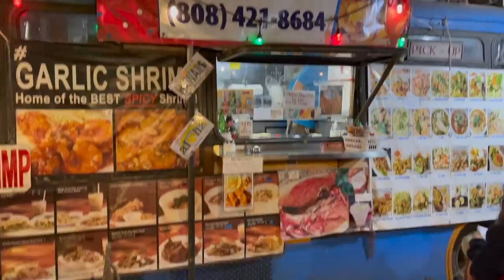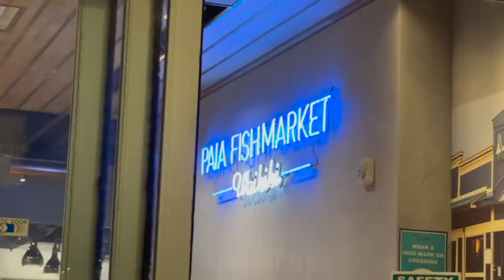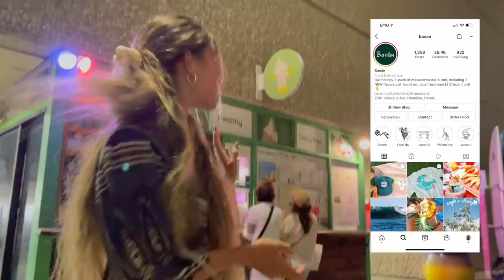Falling in Love in Hawaii | Couple's Vlog (OAHU) pt. 1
THIS IS MY FAV VIDEO EVER. we will show our kids this some day :') the best memories! Hope you guys enjoy this mix of our crazy adventures, casual nights in, silly relatable bickerments, laughs & just pure JOY!

(if anything, watch the last part with surfing!!! SO FUN)

make sure you come back for the PART 2 in Maui!!!

HEY BEAUTIFUL HUMANS! This little vlog was a very chill weekend reset! We had friends in town so you will see a lot more of our fun/social life in this one! Bryn also had her first brand deal with a dream brand (NIKE) & that is in here too!!

MUCH  LOVE!

I launched my fitness app (workouts, gym plans, & recipes ) allll for $1 your first month! click the link to try it out:

Beyond The Hot Room Skin Care code: brynley15
Vooray Gym Bag: Bryn15
TLF Apparel: TLF-BRYNLEY